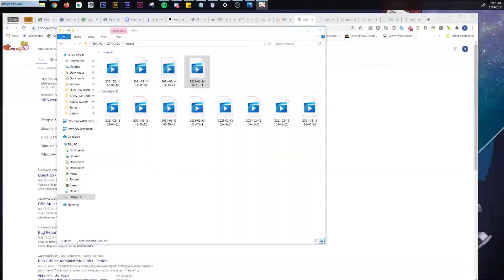[Genshin] Lantern Rites II: The Illumiscreen II (Chinese Audio/English Sub)